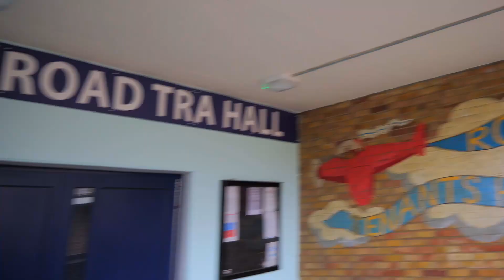Bermondsey Daily Message 17/08/2020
He might love others, but can God love me? Join Jacob as he thinks about God's love vs our sin. Don't forget to subscirbe to the channel and share your favourite messages on social media.